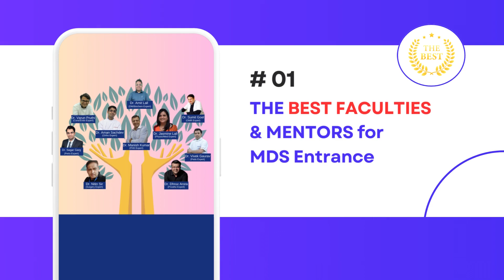Want GOVT MDS Seat in 2024 ? New Batch starts 9th Apr'23 : BDS-2-MDS App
Dr Manish Kumar Sir is the BEST PHD FACULTY for MDS Entrance Exams, Available Exclusively on
Dr Lall's - BDS-2-MDS App : Best Team for NEET MDS / INI CET / GOVT JOBS / ARMY DENTAL

(Enter ORG CODE - SXDNT)